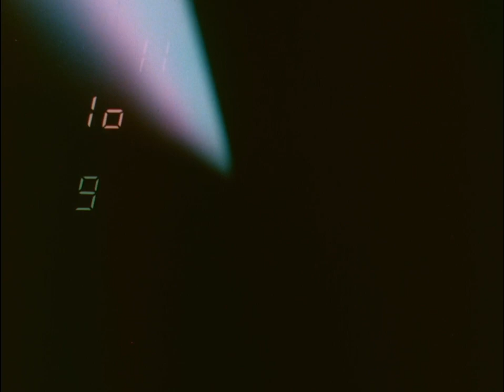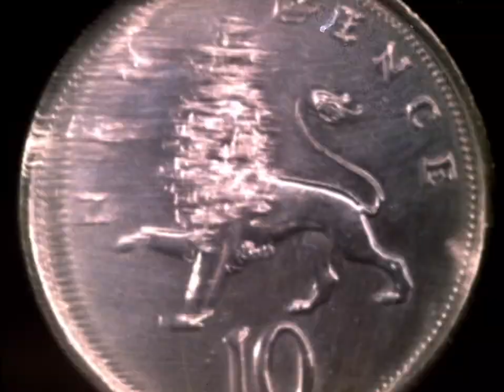1974 British Tour Concert Screen Reels 1 & 2